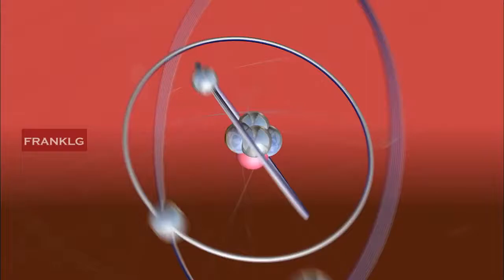The Big Bang Theory 12x13 Adelanto "The Confirmation Polarization" - Subtitulado en Español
Cuando dos físicos, el doctor Pemberton y el doctor Campbell de Chicago, prueban la teoría de la super asimetría de Sheldon y Amy, se emocionan, e intentan expulsar a Amy de la nominación al Nobel. Además, Bernadette tiene un gran éxito en el trabajo y Penny va a ser parte de ello, ya sea que quiera o no.

Valore el tiempo que toma subtitular dándole like y, únete al canal y para recibir notificaciones de los próximos videos debes hacer clic en la campana después de suscribirse al canal.